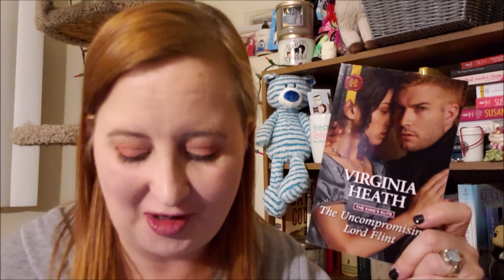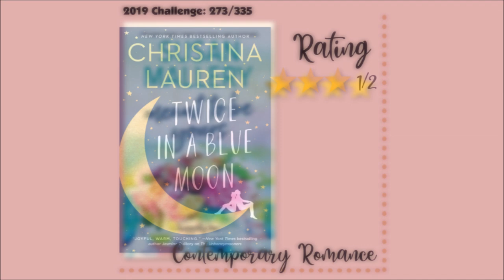Weekly Reviews l October 20th to 26th, 2019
🧡 Time Stamps
Christmas Angels by Nancy Naigle 1:46
The Scrooge of Loon Lake by Carrie Nichols 3:58
Meant To Be Yours by Susan Mallery 6:48
Twice in a Blue Moon by Christina Lauren 10:00
Holiday by Candlelight by Laurel Greer 15:10
The Uncompromising Lord Flint by Virginia Heath 22:36